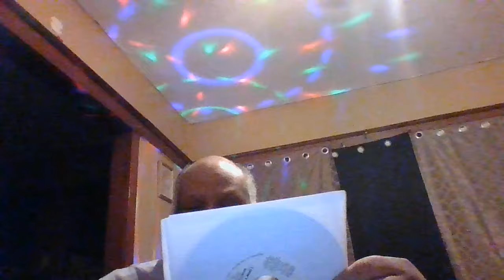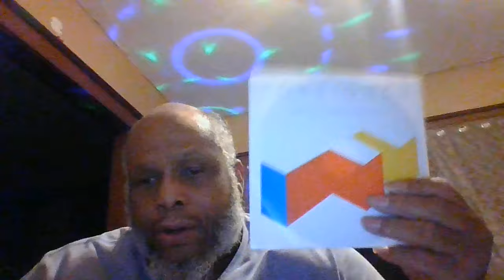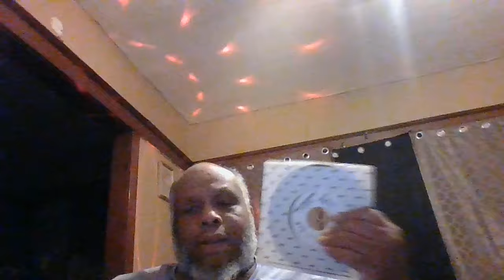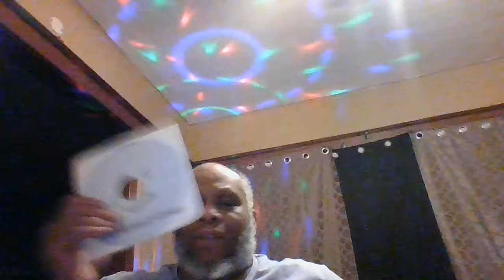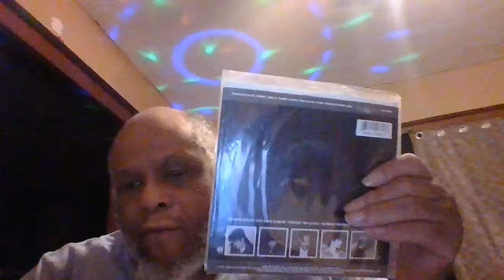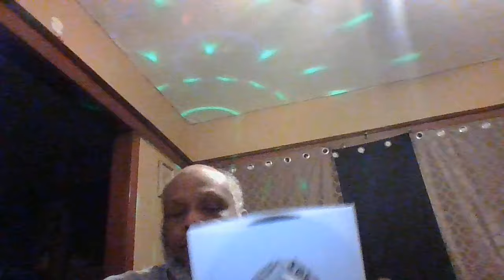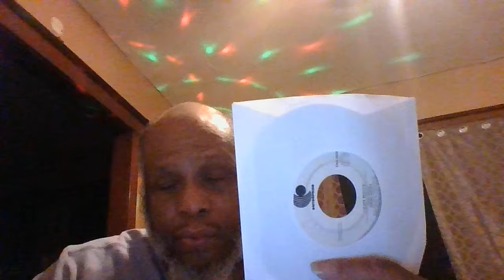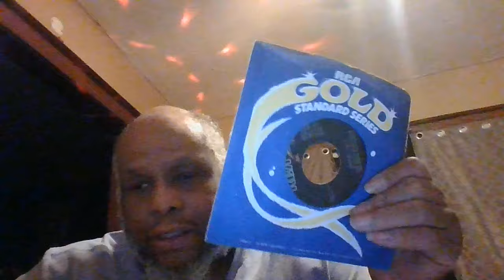Discogs Orders Promo 45's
Sorry for the long video! :(

Kev